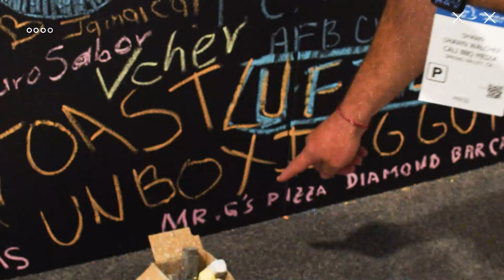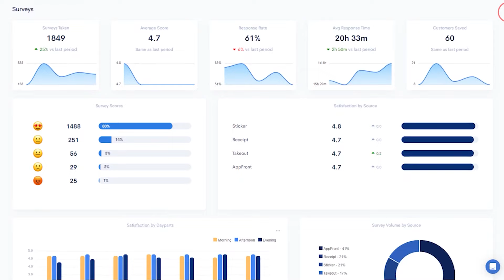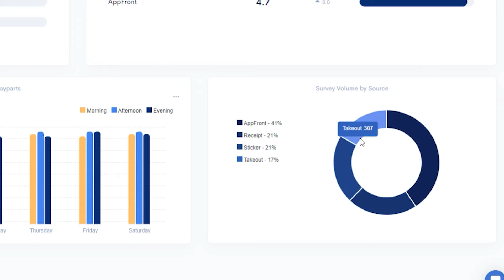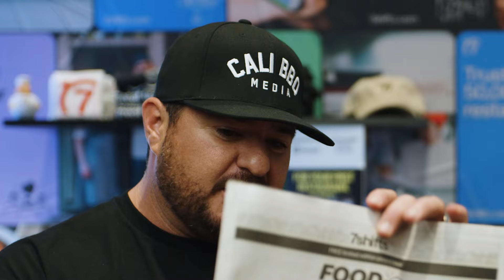7shifts Was Founded in a Sandwich Shop and is Now Used by 1MM Restaurant Pros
7shifts is a scheduling, payroll, and employee retention app designed to improve performance for restaurants. Founded in the back office of a sandwich shop in 2014, 7shifts was born out of CEO Jordan Boesch's desire to create simple solutions for complex team management challenges.

Watch now to learn about engaging employees, simplifying product development, and why now is the best time to become a restaurant operator.

Chapters:
[02:20] - Insights on Surveys
[04:00] - Enabling Managers to Get Feedback
[06:23] - Commitment to Social Media
[07:43] - Evolution of 7shifts Logo
[13:05] - New Products from 7shifts
[14:34] - Attracting Exciting Talent
[19:30] - Advice for Restaurant Operators

OVATION WAS VOTED THE #1 GUEST FEEDBACK PLATFORM FOR RESTAURANTS —
to learn how Ovation’s Guest Feedback Platform actually drives revenue with actionable insights.

Takeaways:
Engaging Employees - Employee satisfaction is a metric with a number of tentacles, including workplace improvements. 7shifts aims to help operators obtain data so that necessary adjustments can be made to keep employees engaged.

Simplified Product Development - As 7shifts expands, they continue to focus on ways to make operators’ jobs easier with tip payout and payroll products. Even more exciting for CEO Jordan Boesch, is they are creating these products to be easily integrated into existing business processes.

Best Time to Be a Restaurant Operator - The current tech landscape for restaurants provides a bounty of software solutions, spanning from payroll to point of sale. With so much technology available, 7shifts’ Jordan Boesch believes there is no better time to become an operator than the present. But he encourages aspiring operators to do their homework to choose what best suits their goals.

ABOUT JORDAN BOESCH –

Jordan Boesch is the founder and CEO of 7shifts, a scheduling and team management platform designed to help restaurant operators efficiently schedule, evaluate, and communicate with their staff. Launched in 2014, 7shifts began as a simple tool to assist his father in managing work schedules at his local Quiznos franchises. The platform has since evolved into a leading global solution for the restaurant industry, driven by Jordan’s firsthand experience of the challenges faced in scheduling employees.

7shifts partners with top-tier technology providers to integrate every stage of the employee lifecycle, from hiring and training to scheduling, payroll, and retention. Today, over 50,000 restaurants utilize 7shifts, benefiting more than 1 million restaurant workers with an engaging, user-friendly app, while providing managers with the peace of mind they need.

Restaurant Influencers is a weekly video podcast series presented by Entrepreneur Media and Cali BBQ Media. Every week host and restaurant owner Shawn Walchef (@shawnpwalchef) talks with business leaders like Rob Dyrdek, Emeril Lagasse, Mayim Bialik, Jon Taffer, Robert Irvine, Aman Narang, and more, about their secrets to Smartphone Storytelling, marketing, branding, and how to show up where customers are engaging online.